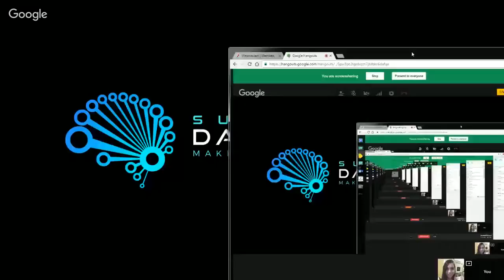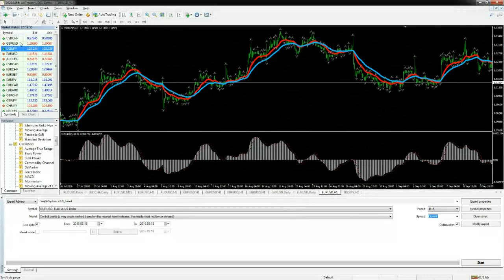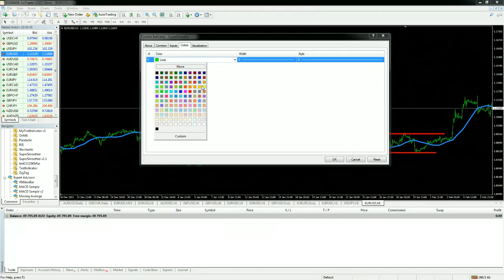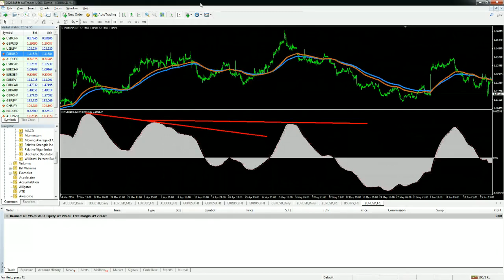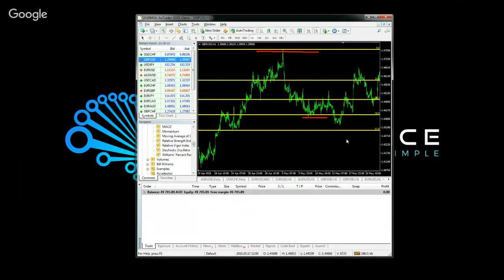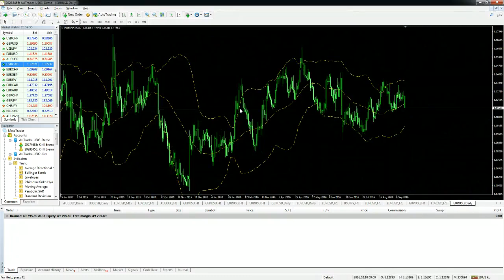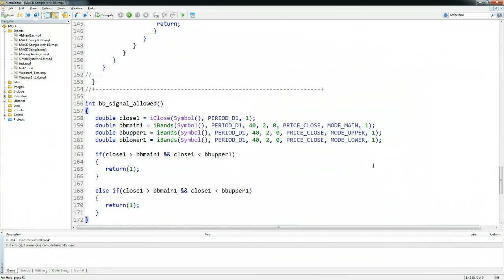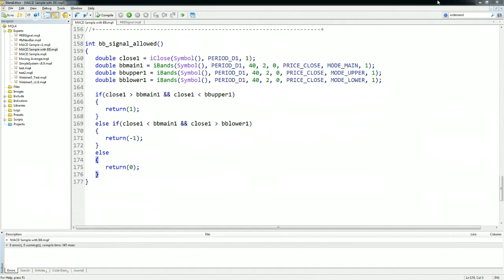Webinar- Market Phases